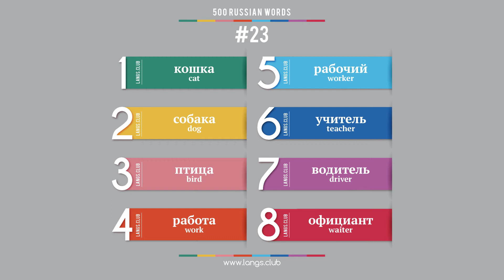#23 - Russian language – 500 basic words. Learn Russian on your own.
500 basic Russian words.

1  кошка  cat
2  собака  dog
3  птица  bird
4  работа  work
5  рабочий  worker
6  учитель  teacher
7  водитель  driver
8  официант  waiter

Start learning Russian today.
Russian online
Flashcards with Russian words
Learn Russian on your own
Learn Russian free